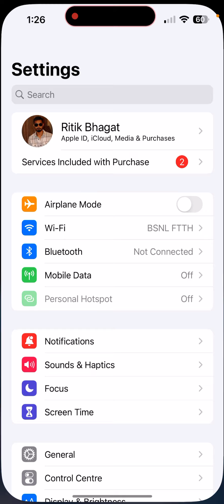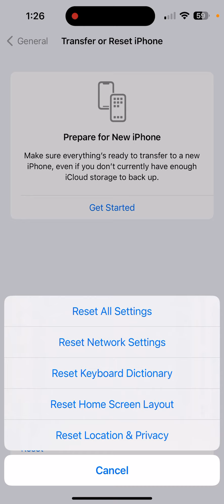iPhone 13’s Portrait Mode Not Showing Problem Solve